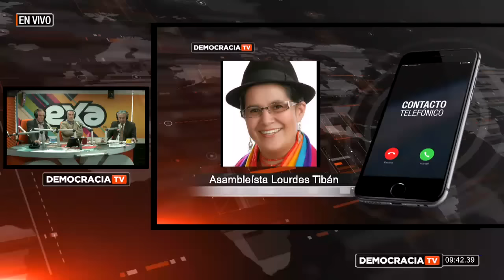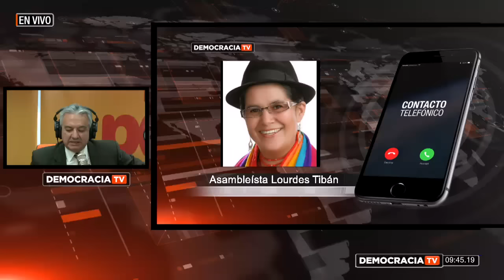Revista Informativa Democracia: Acuerdo nacional por el cambio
Lcdo. Juan Cuvi
General Paco Moncayo
Asambleísta Lourdes Tibán vía telefónica

Tema: Acuerdo nacional por el cambio